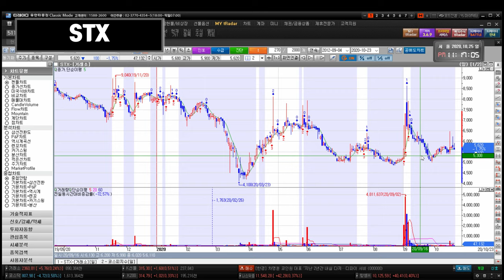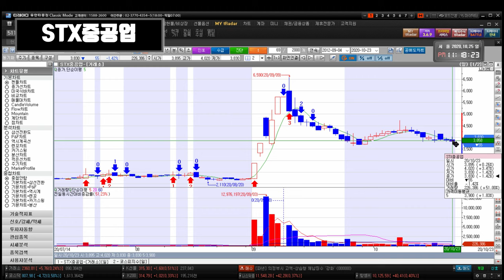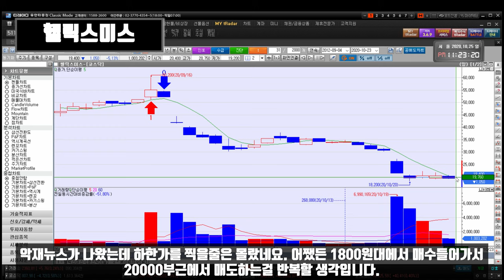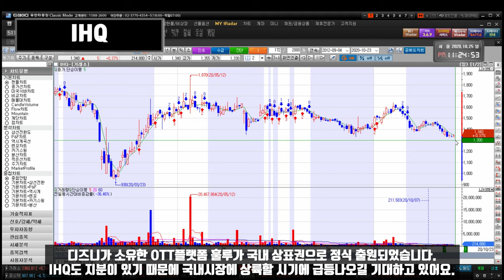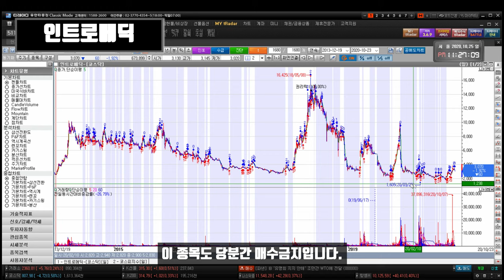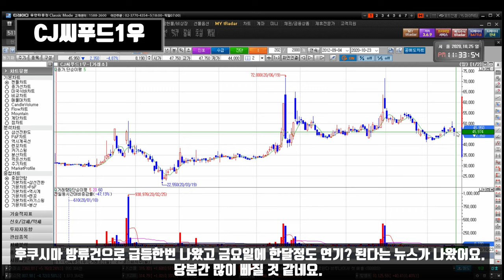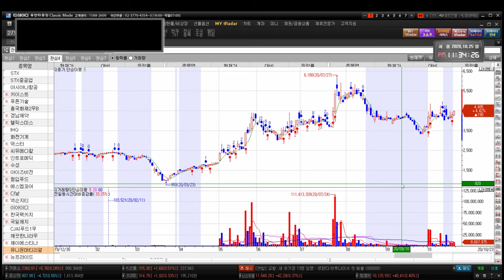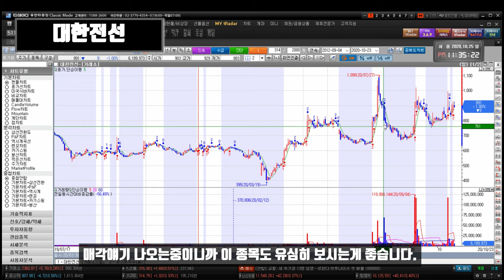201026 STX STX중공업 아시아나항공 키이스트 경남제약 윙입푸드 헬릭스미스 IHQ 화천기계 덱스터 아이즈비전 에스엠코어 넥슨지티 이아이디 한국팩키지 대한전선 한국가스공사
STX STX중공업 아시아나항공 키이스트 뉴프라이드 푸른기술 인트로메딕 흥국화재2우B 수성 경남제약 윙입푸드 헬릭스미스 IHQ 화천기계 씨유메디칼 덱스터 아이즈비전 깨끗한나라우 에스엠코어 CJ씨푸드1우 사람인에이치알 넥슨지티 이아이디 한국팩키지 SBS콘텐츠허브 대한전선 한국가스공사